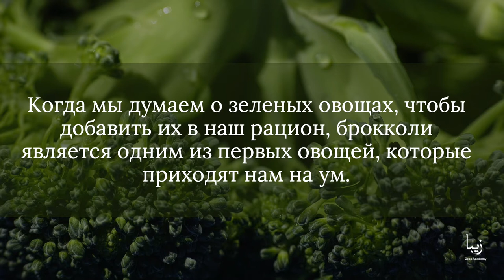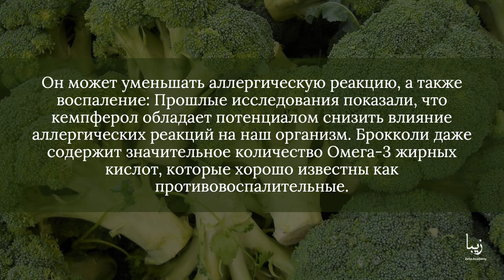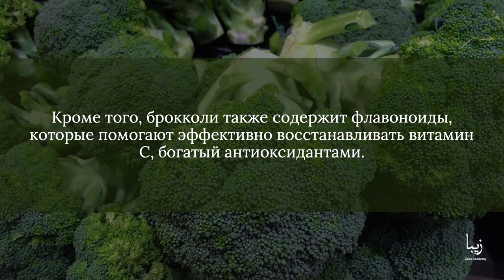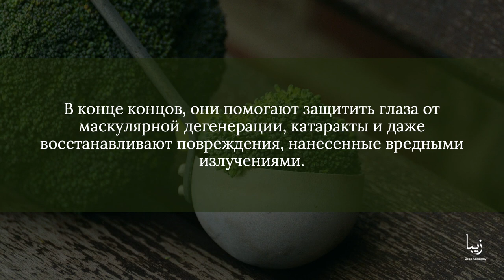Всё о Брокколи | Science by Zeba Academy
Брокколи считается полезным овощем, который обладает обилием питательных веществ. Говорят, что он состоит из самого питательного состава из всех овощей.